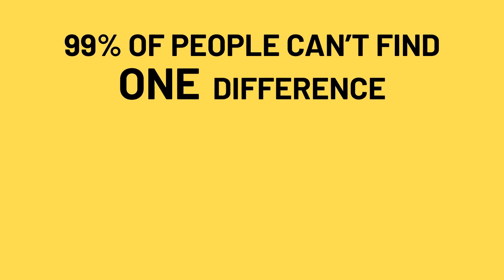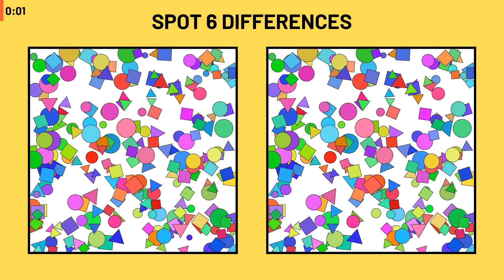SO MANY SHAPES || SPOT THE DIFFERENCE #59